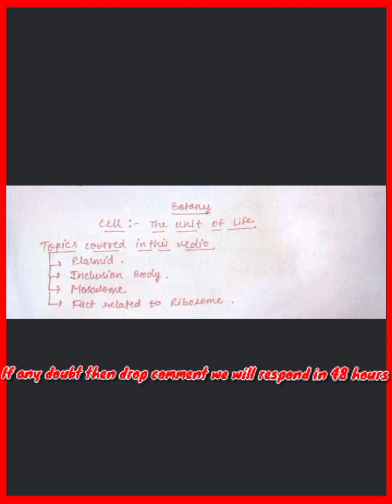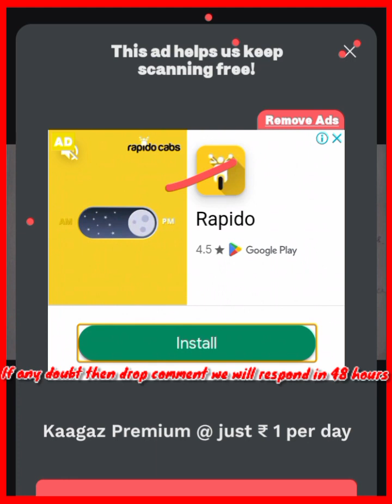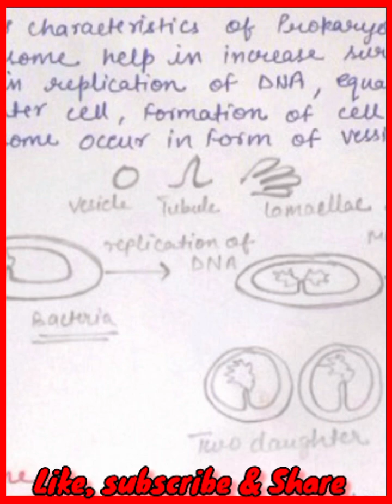Cell :- the unit of life ll Class 11 ll Lecture no. 2 ll 😮😮😮😮😮😮😮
So,hello guys I am host of this channel today I had discussed in this video  about some topics of Cell :- the unit of life . Hopefully you  learnt and understood

Topics covered :-
 1.Plasmid
2. Inclusion Body
 3. Mesosome
4. Fact related to Ribosome
  Regards
ULTIMATE TOPICS  (HOST